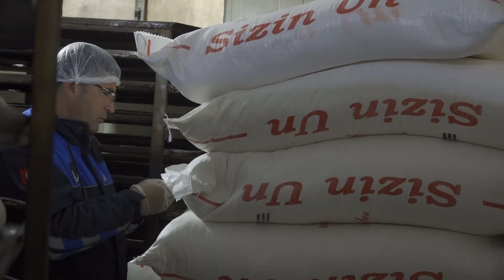Akdeniz zabıtası Ramazan denetimlerini arttırdı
Akdeniz Belediyesi, Ramazan ayının başlamasıyla, vatandaşların sağlıklı, temiz ve güvenilir ürünler tüketmesini sağlamak amacıyla, fırın ve patiseri gibi gıda ürünleri üreten işyerlerine yönelik hijyen, gramaj, son tüketim tarihi, fiyat-etiket ve filtre denetimlerini arttırdı. Eksikleri görülen işletme sahipleri uyarılıp süre verildi.